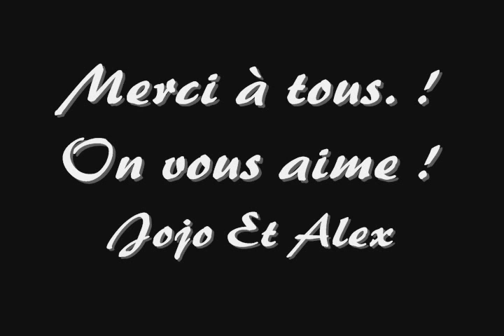Prends le temps de vivre Live Joanne et Alexandra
Joanne et Alexandra. Compo de Joanne. A Internationnal. Final régionnal
On va au provinciaux en mai !